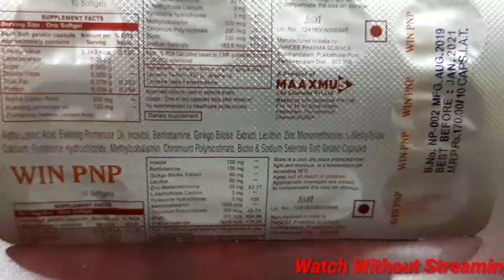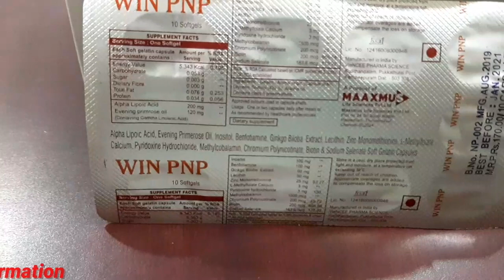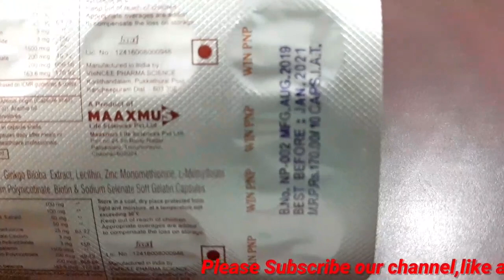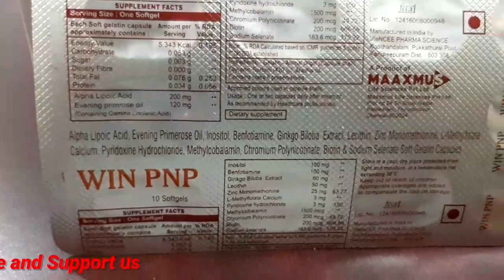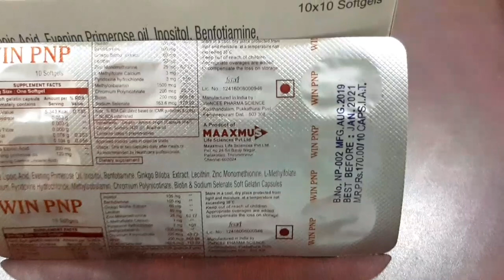Win PNP capsules for energy, immunity, bp, diabetes care medcine uses and sideeffects MedicineHealth